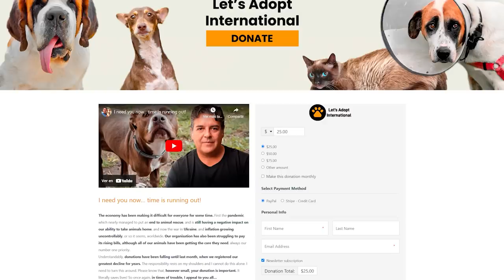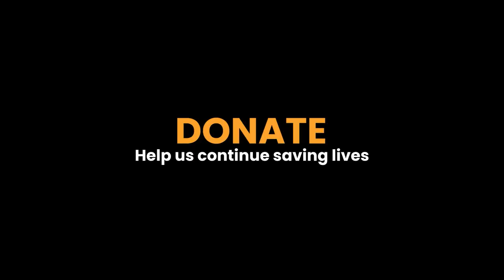So happy… things are going well!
Winston… look at him today! This puppy is taking everything in his stride and has certainly adapted to living in the clinic (for the time being) for his post-op care. Winston is doing great! Hopefully he will soon be able to join us at the Great House!